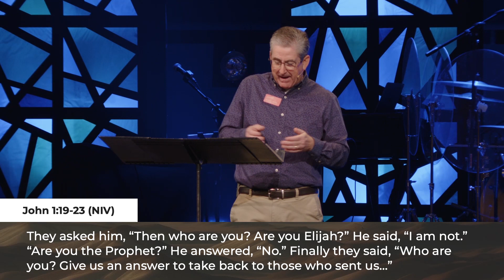True Greatness | Branson Sheets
You're watching part one of our teaching series, "Prepare the Way."